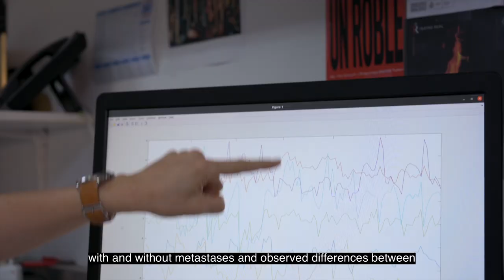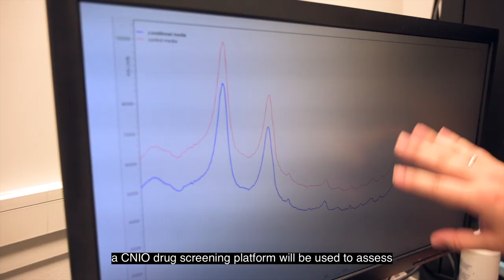Un estudio pionero descubre que los tumores cerebrales ‘hackean’ la comunicación entre las neuronas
Los autores, del Consejo Superior de Investigaciones Científicas (CSIC) y el Centro Nacional de Investigaciones Oncológicas (CNIO), han descubierto que cuando el cáncer se disemina en el cerebro (hace metástasis) altera la química cerebral, e interfiere así en la comunicación neuronal -las neuronas se comunican mediante impulsos eléctricos que se generan y transmiten mediante cambios bioquímicos en las células y su entorno.